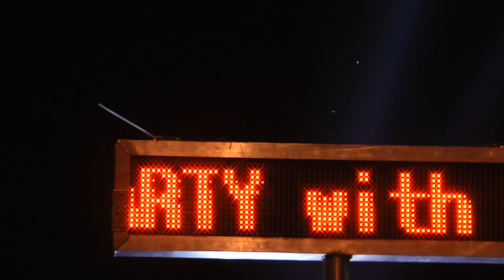BATLIGHTS.COM searchlights rental hollywood beams skytracker rental Toronto Ontario 9054241818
Scarborough Ont . (north or Lawrence) this is the BEST ...
 20110902_225420.m2ts